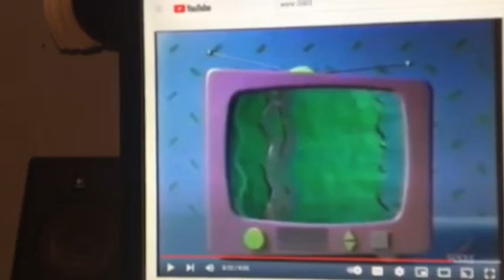Barney & Friends PBS